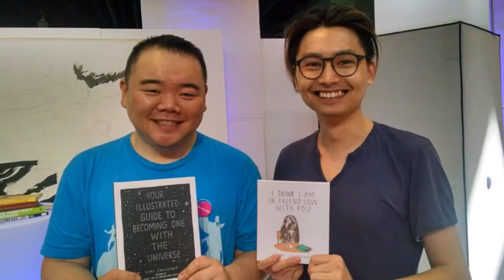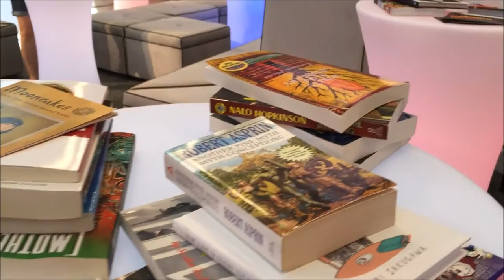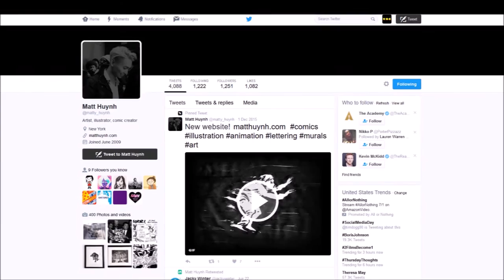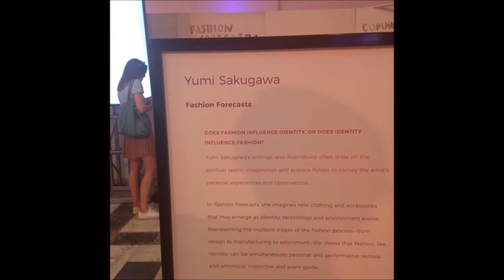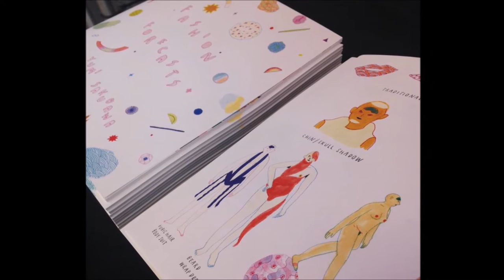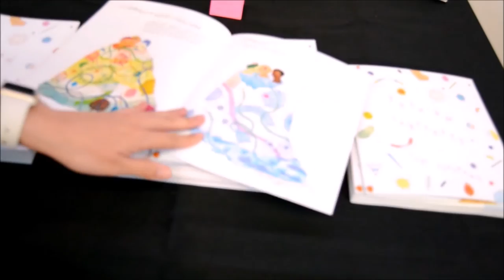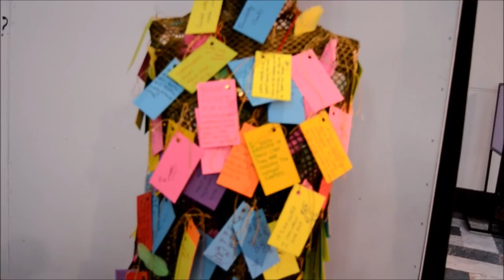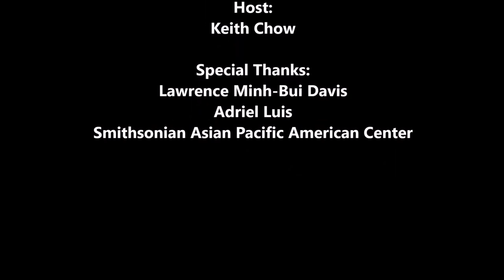Episode 053: Matt Huynh and Yumi Sakugawa at Crosslines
Sadly, today marks the final live edition of Hard NOC Life, but it's definitely worth the wait! Join acclaimed artists Matt Huynh and Yumi Sakugawa as they talk about their work and installations presented at the Smithsonian.

First up, Matt Huynh chats with Keith about his work on the interactive multimedia comic for Australian television, The Boat, and his affinity for The Incredible Hulk stories before discussing and showing the live mural he painted during the exhibit.

Meanwhile, Yumi Sakugawa talks about her history as an artist -- from a fine art major in college to an independent comics and zine creator -- and how her Fashion Forecasts installation evolved from a series of informal drawings on Instagram. She then gives viewers a quick tour of the fashions she designed for the museum.